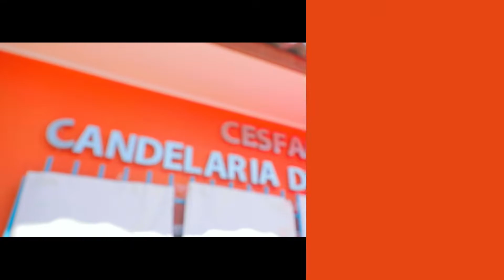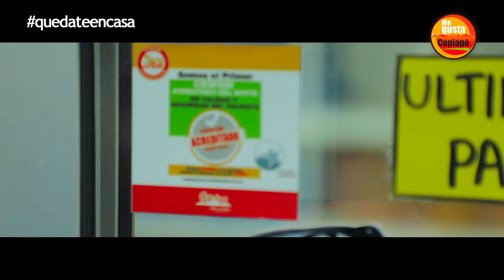Copiapó tiene el primer Cesfam certificado en Calidad y Seguridad del Paciente de todo el norte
Con el objetivo de mejorar la calidad de vida de las vecinos y vecinas de la comuna, el Centro de Salud Familiar (Cesfam) Candelaria de Rosario obtuvo la certificación en Calidad y Seguridad del Paciente 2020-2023.
El Alcalde de Copiapó, Marcos López, informó que el establecimiento es el primero en todo el norte en obtener esa distinción entregada por la Superintendencia de Salud.
La certificación en “Calidad y Seguridad” de la atención constituyen una obligación técnica de quienes entregan los servicios expresada a través de la transparencia de los procesos, resultados de las medidas implementadas y el respeto por el paciente.

Sobre la buena noticia, el edil comentó que “han sido las funcionarias y funcionarios los principales actores en este proceso de acreditación. El entusiasmo ha sido uno de los factores más relevantes en que tenían confianza en que se iban acreditar”.

En total son más de 6.500 los y las usuarias del recinto de salud que se han visto beneficiadas con las mejoras en los estándares de atención. El Alcalde López instó a todo el personal a mantener el nivel y seguir superándose para así mejorar la calidad de vida de la comunidad.